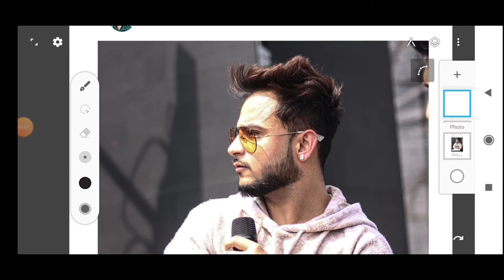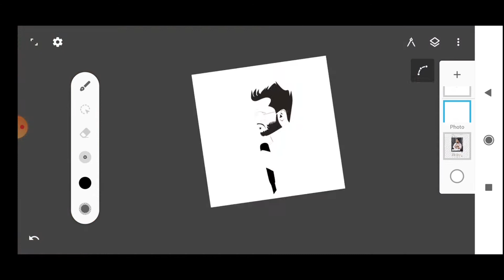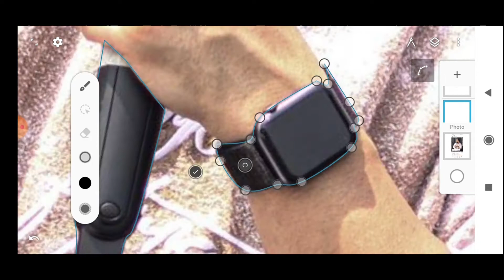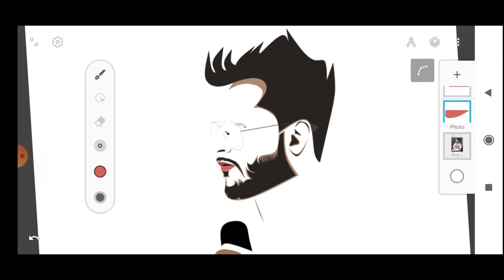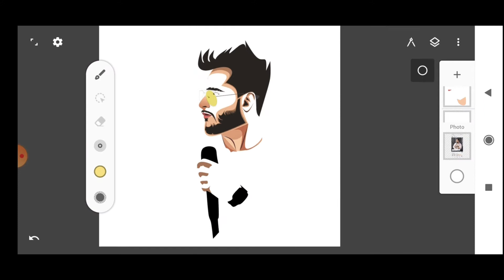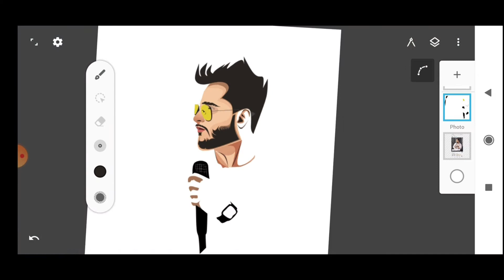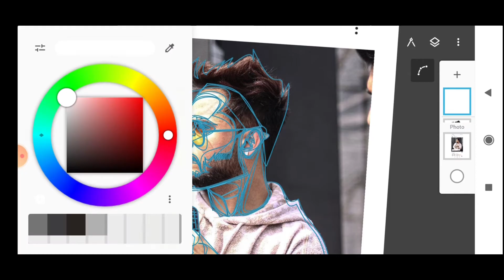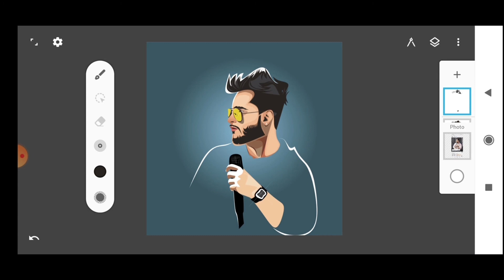VECTOR ART (MILLIND GABA)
Stay in touch for upcoming video

Your support is what motivates me to make more portraits.

APPLICATION USED
1 INFINITE DESIGN